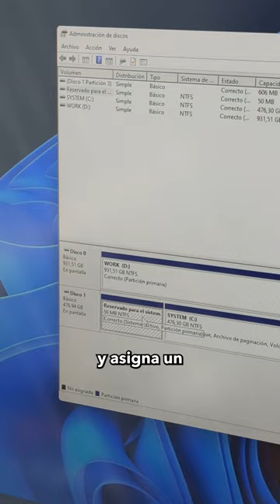¿CÓMO INSTALAR DISCO SSD A TU PC ? 😅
TUTORIAL CÓMO CONECTAR DISCO DURO SSD A LA PLACA BASE